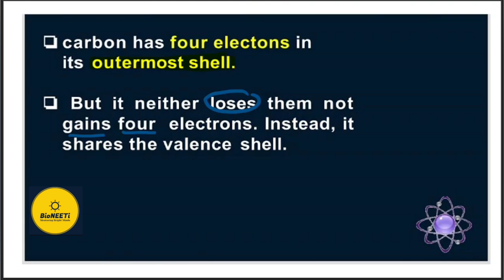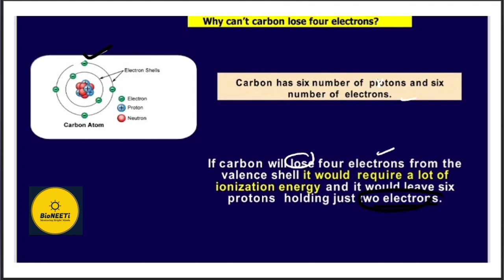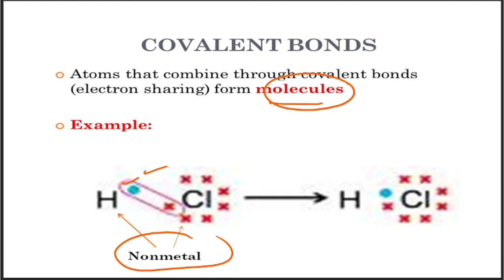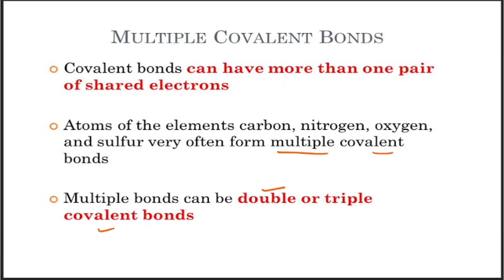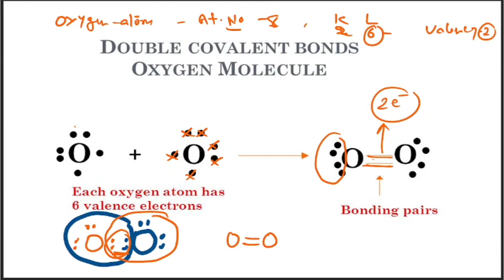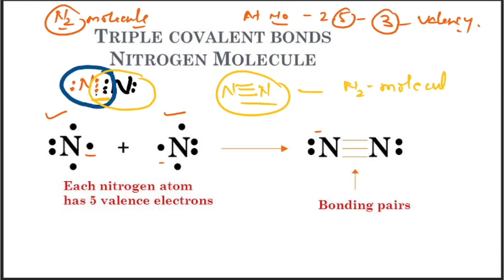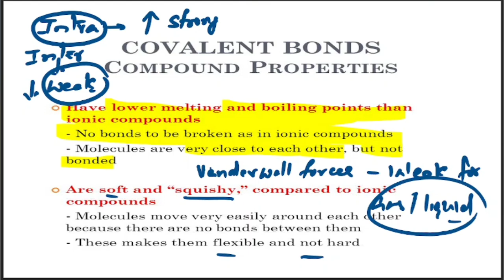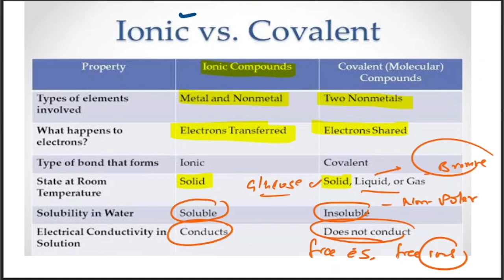Carbon And Its Compounds - Covalent Bond CBSE NCERT Chemistry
Covalent Bond - Carbon And Its Compounds CBSE NCERT Chemistry

Class Notes PDF - Covalent Bond

Previous Video - Carbon And Its Compounds Introduction

Warrior Batch 2024-25 Science Class 10

Chemistry Complete Revision

Physics Complete Revision

Case study questions Chemical reactions and Equations

NCERT Activities Chemical Reactions And Equations

Student Query
Covalent Bond
Ionic bonds
homologous series
CBSE class 10th chemistry
one shot carbon and its compounds
PYQ carbon and its compounds
chemical Equations and reaction
organic chemistry
jee mains chemistry
physical chemistry
inorganic chemistry
neet chemistry
hydrocarbon
saturated and unsaturated hydrocarbon
versatile nature of carbon
tetravalency
catenation
covalent bonds
ionic bonds
soaps and detergents
cleansing action of soap